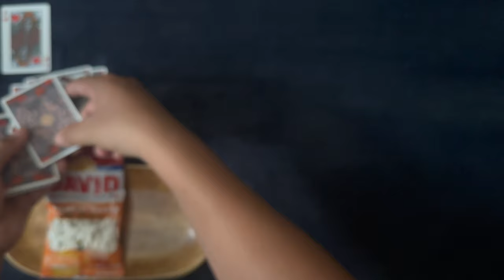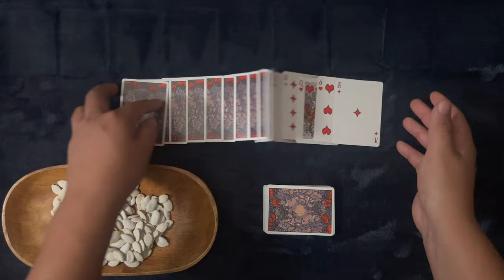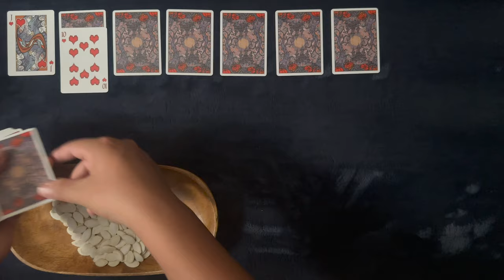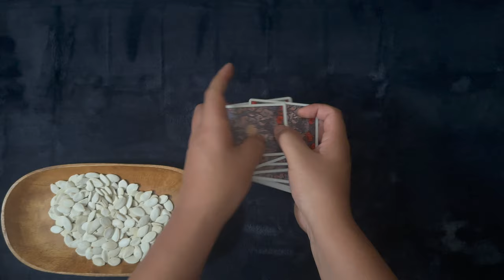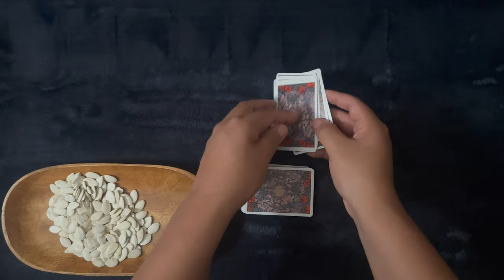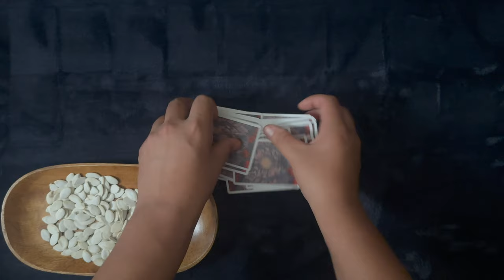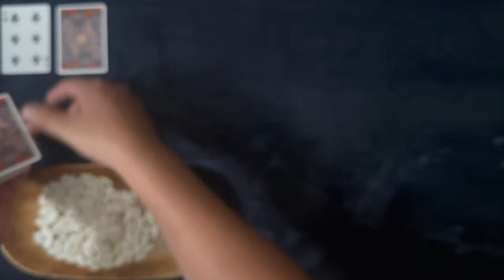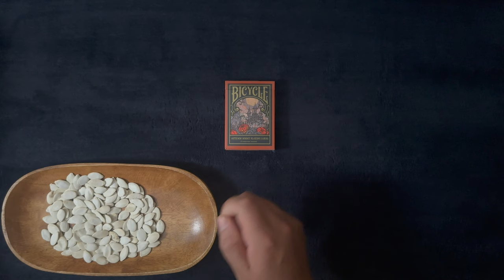Pumkin Seeds ~ Snacks 'n' Solitaire w/Mouth Sounds ~ ASMR Solitaire #399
Get yourself nice 'n' comfy and let's play some solitaire.